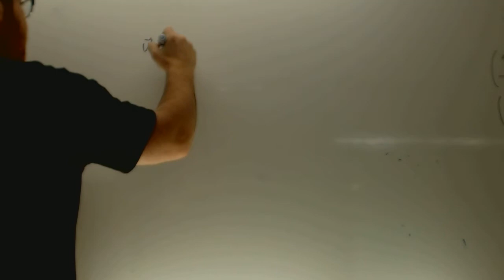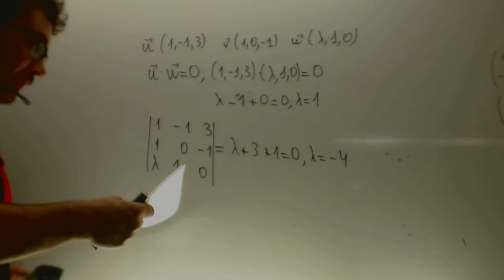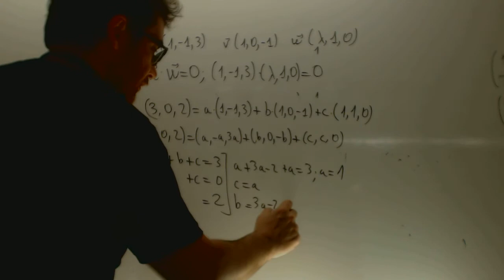Matematicas II 2014 Reserva 1 Ejercicio 4 Opcion A Academia Usero Estepona